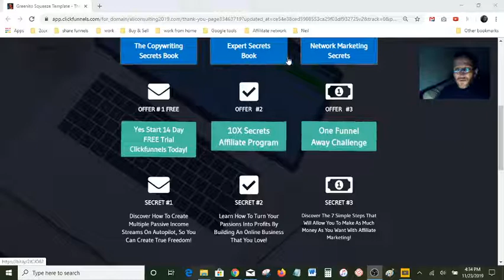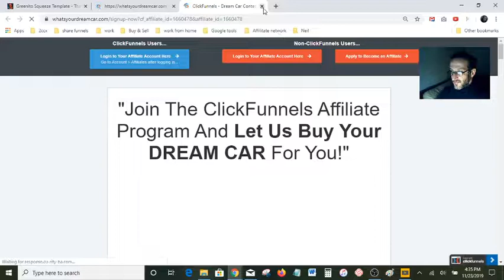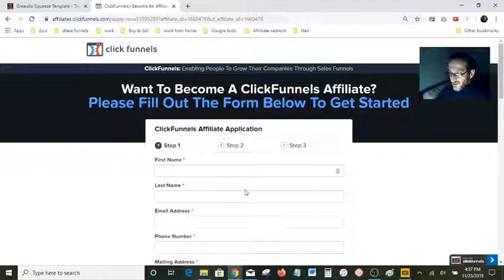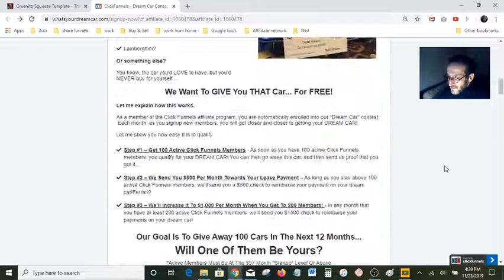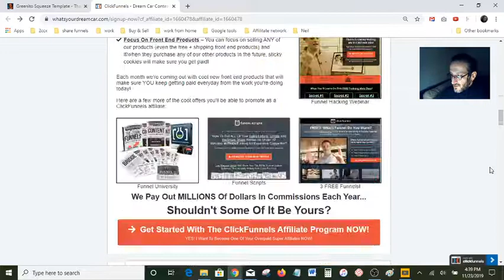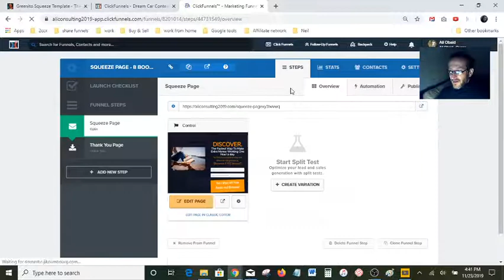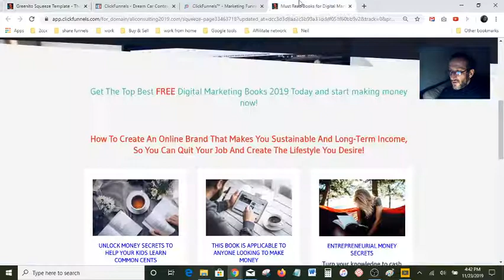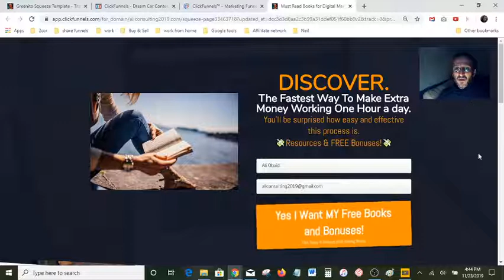🔴 EP 85 the number one Proven Way to Make Money Fast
✅Make your First Commissions in Two Hours!

you are still broke after 40 years of work

you don't have any saving after 40 years of work

you still can't afford anything after 40 years of work

after 40 years of work and you still broke

after 40 years of work you still can't take care of your family

after 40 years of work you're still living paycheck to paycheck

40 years later and you still don’t have any money

No retirement money after 40 years of work

Why are you  still broke after 40 years of work

After 40 years of work, how are you to catch up